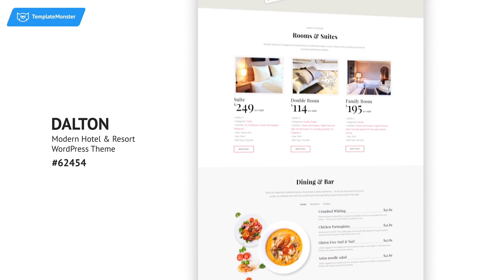How to Make a Website with a WordPress Theme: 8 Steps Guide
Today savvy entrepreneurs use WordPress themes to create a website rather than design everything from scratch. This is the simplest, the quickest and the most cost efficient way to make a website. So, we advise you to use WordPress templates for the purpose.